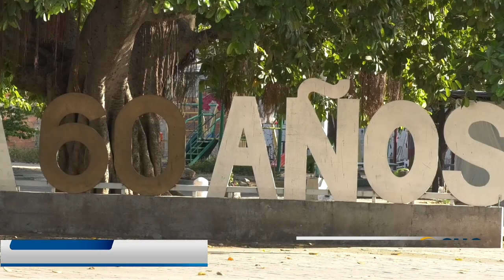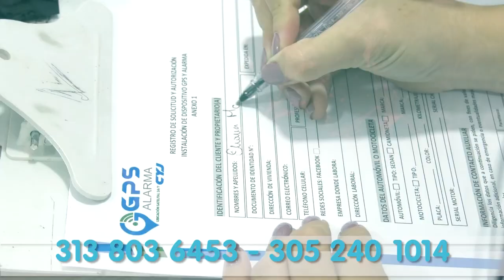MURIÓ MOTOCICLISTA TRAS ESTRELLARSE CON UNA MONTAÑA DE ARENA